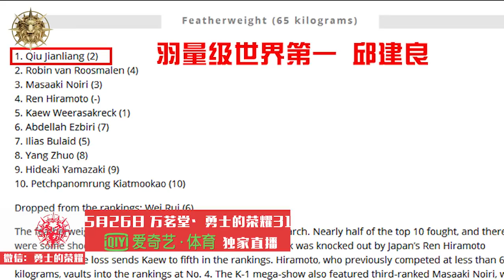官方消息！5月26日邱建良对阵考，世界挑战赛开打